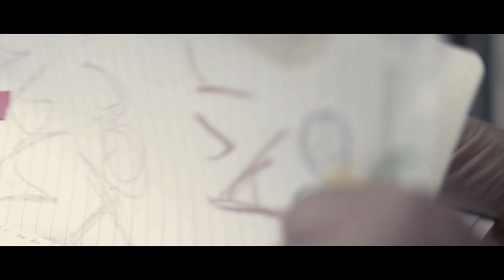Chet Peeples 2023 Extended Theatrical Reel